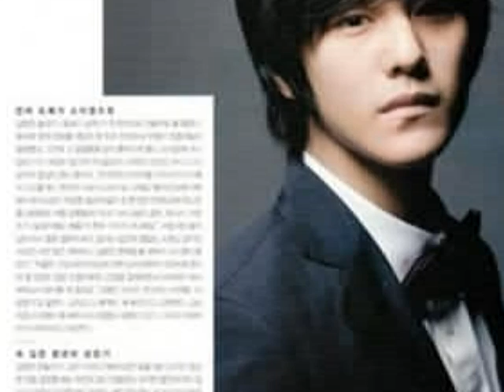Kim Bum Photo story